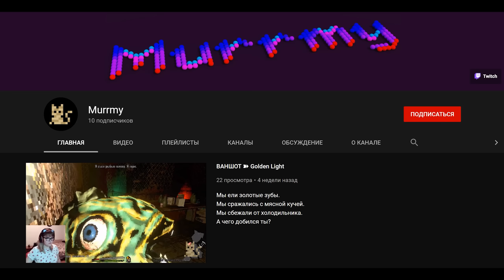СОБРАЛ МУСОР чтобы ПОСТРОИТЬ ГОРОД!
Игра Flotsam обзор, прохождение, на русском. Эволюция города.